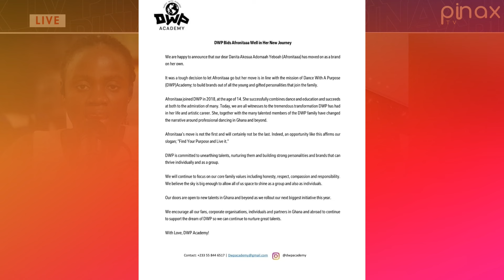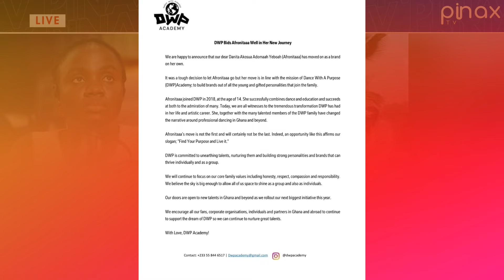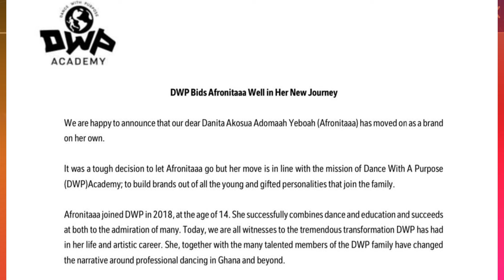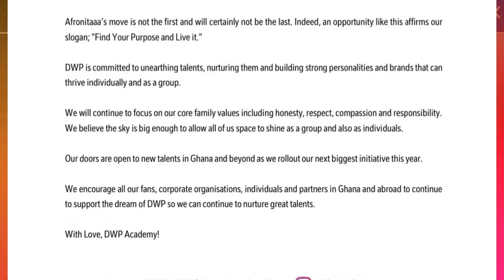Why Dancer "Afronitaa" Left DWP - The Sacrifice was Too Much..!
Why Dancer "Afronita" Left DWP - The Sacrifice was Too Much..!